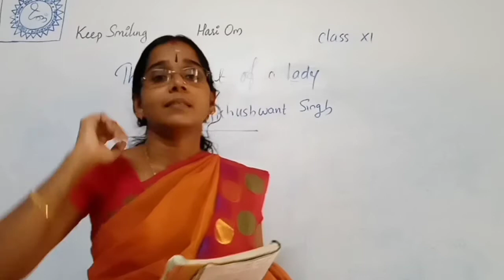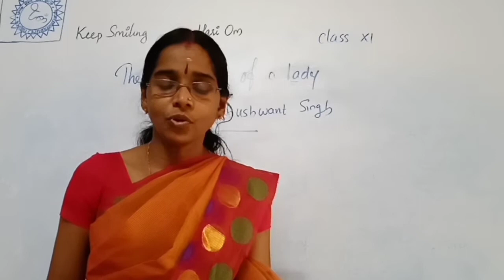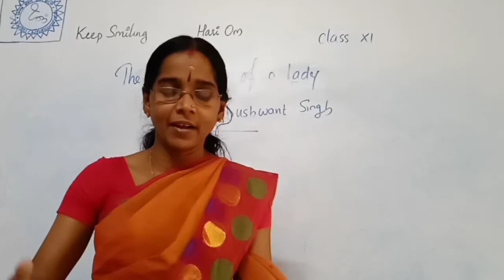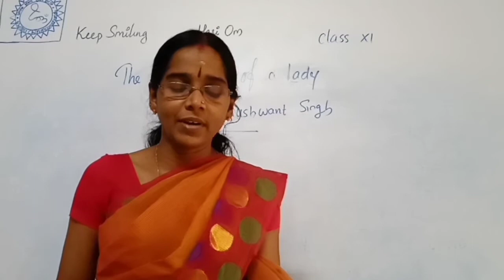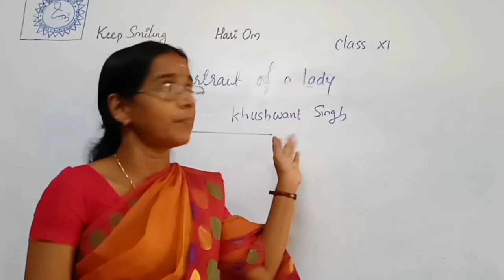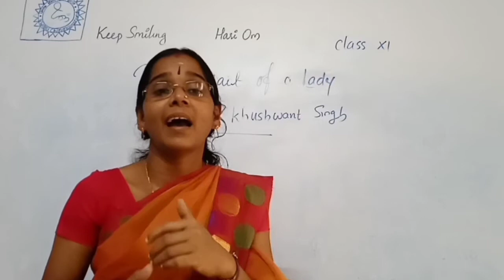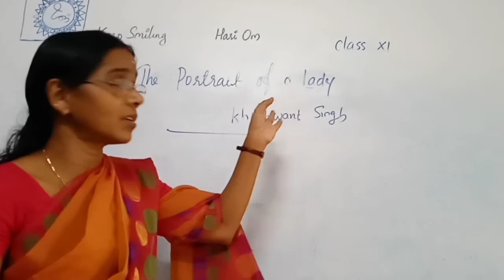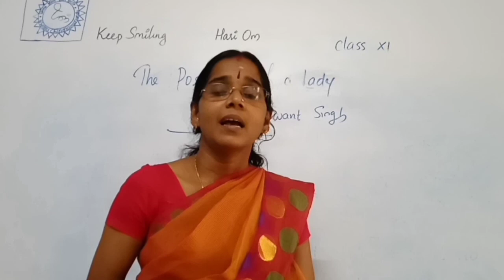Portrait of a Lady part 3 Class Xl 1/8/20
Class Xl